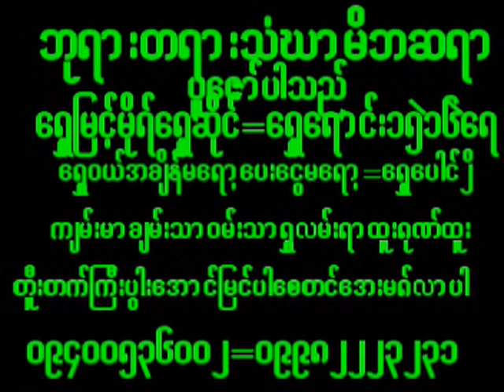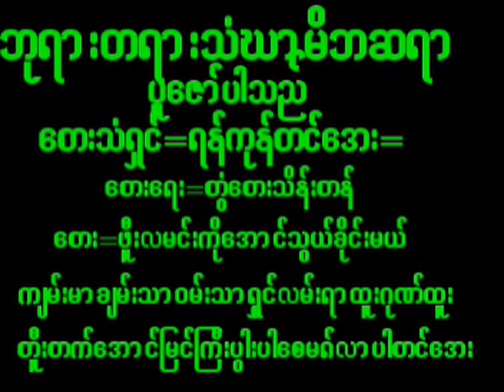December 24, 2023